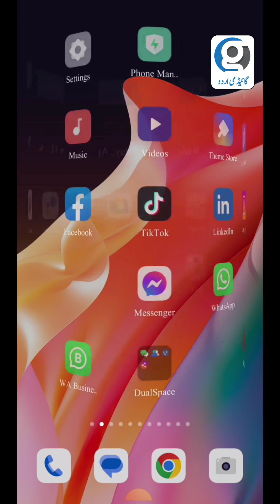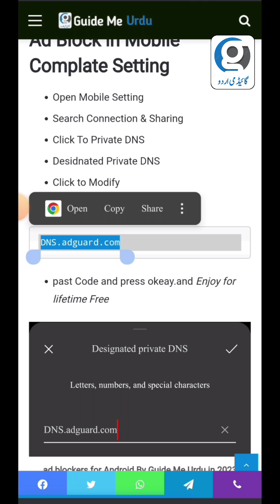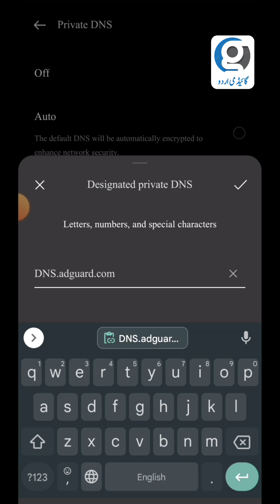How To Block Ads in Android Phone Without Any App | Ads Block in Mobile | Ads Kaise Band Kare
ad blockers for Android A ton of locales and Android applications rely upon promotions to create income and make a business. Be that as it may, a few promotions can be meddling or malignant, which intrudes on your perusing experience.

There’s a large number of different promotion blocker instruments accessible. Notwithstanding, picking the best instrument for use may be precarious. We’ve gathered a rundown of the top Android promotion blocker suppliers to make it simpler. We should investigate.

Absolute Adblock – the best promotion blocker for Android gadgets
All out Adblock flag
Free version: Yes (7-day free preliminary)
Upheld stages:
Android, iOS, Chrome, Edge, Safari, Show, Firefox, Courageous
Client support: Knowledge base, video instructional exercises, blog, email, FAQs
Visit Absolute AdBlock
How Ad Bloke in Andriod without ad blockers apps
Our best promotion blocker pick for Android is All out Adblock. It’s intended to eliminate pop-ups and quiet all warnings in your program and applications. This instrument likewise obstructs standards, video promotions, and outsider trackers, this way safeguarding private client information.

Despite the fact that you can’t download Absolute Adblock from Google Play Store (as it doesn’t permit framework wide promotion blockers), you can get an application record from Complete Adblock’s site and introduce it on your Android gadget physically.

What to look for in the best ad blocker for Android?
For completely fledged insurance, you can get the entire All out Security pack – you’ll get a constant antivirus, safe perusing (VPN), and a promotion blocker included.

A portion of the vital advantages of the promotion blocker you’ll get incorporate obstructing advertisements, and trackers, impairing pop-up messages, in-video promotions on YouTube, and that’s just the beginning.

Likewise, Absolute Adblock offers hindering channels:
Base channel (important for quality promotion hindering)
Following Assurance channel (for trackers)
Virtual Entertainment channel (for gadgets like “offer and “like” buttons)
Inconveniences channel (blocks treat notification and pop-ups)
These standards figure out what ought to be obstructed and stowed away.

Concerning protection, Absolute Adblock doesn’t store or log any of your information and guarantees top-class security principles.

Ad Block in Mobile Complate Setting
Open Mobile Setting
Search Connection & Sharing
Click To Private DNS
Desidnated Private DNS
Click to Modify
Copy Code:
DNS.adguard.com
past Code and press okeay.and Enjoy for lifetime Free